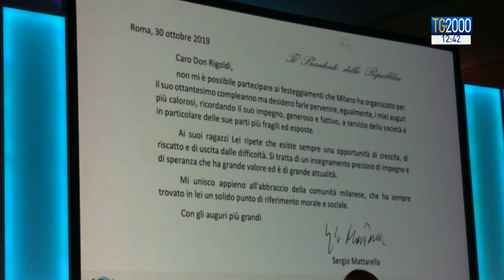“Una volta, don Gino”, Jovanotti scrive canzone per gli 80 anni di don Rigoldi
Spegne la sua 80esima candelina don Gino Rigoldi, cappellano dell'Istituto penale per minorenni "Cesare Beccaria" di Milano. Per lui, un regalo speciale: una canzone, scritta da Jovanotti. Il servizio di Pierluigi Vito.